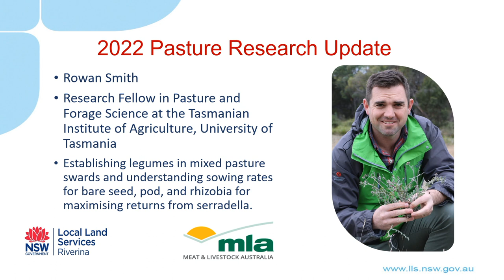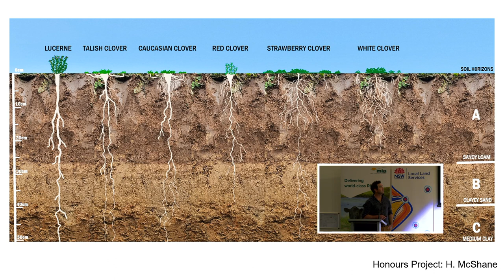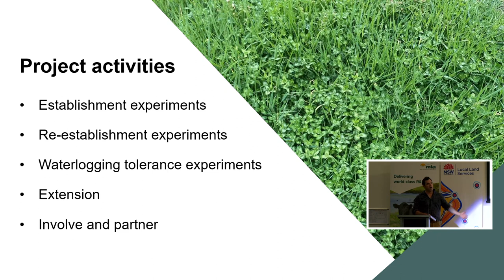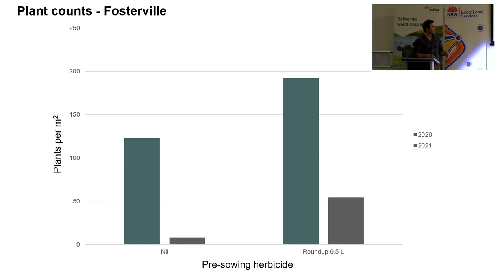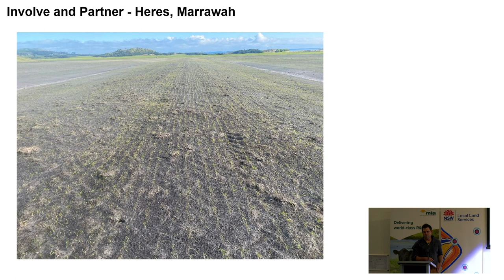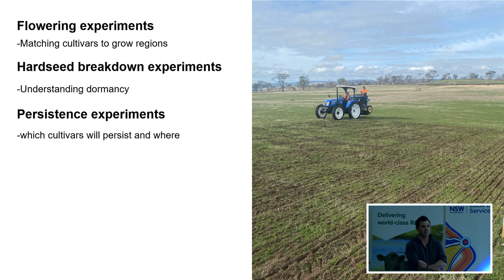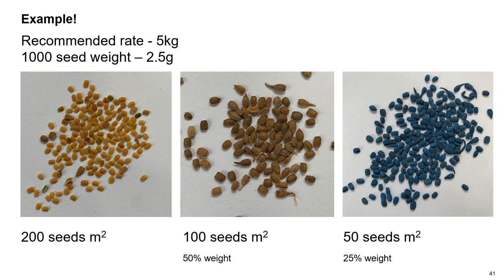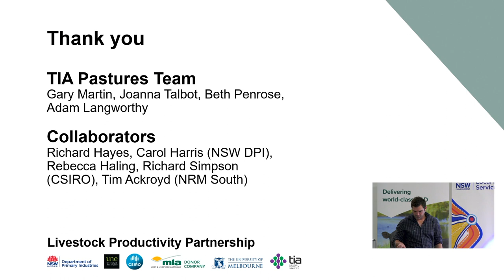Rowan Smith, TIA: Establishing legumes | 2022 Riverina Pastures Research Update | Wagga Wagga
Rowan Smith, Tasmanian Institute of Agriculture, presents on establishing legumes in mixed pastures swards and understanding sowing rates for bare seed, pod, and rhizobia for maximising return from serradella.

Hosted by Riverina Local Land Services, the event covered the latest research information from the Pastures and Livestock Teams at MLA, DPI, CSIRO and Tasmanian Institute of Agriculture (TIA).